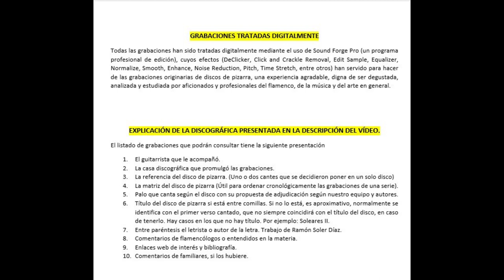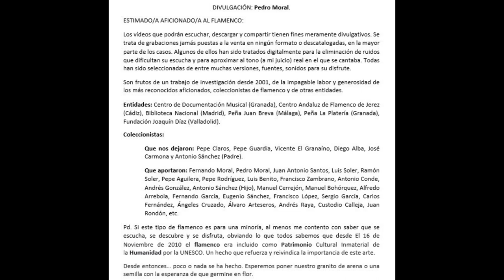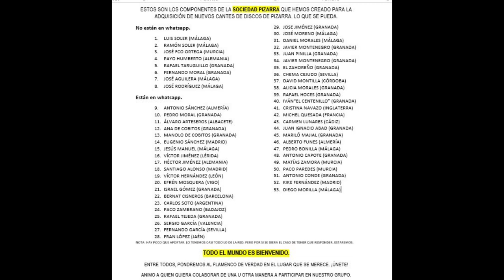(2 de 6) 100% LA NIÑA MEDINA AÑOS 1900 1910 2 CANTES. FALTAN 4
LA NIÑA MEDINA
Una lástima la condición de la grabación que nos ha llegado a nuestro poder, porque apenas se advierte el estilo y la letra.
No es flamenco como tal, pero merece un estudio esta desconocida cantaora.
Si alguien tiene algo que aportar, será bienvenido y rezará su nombre en estos vídeos.

COMENTARIO DE CRISTINA NAVAZO
Una verdadera lástima que no sepamos ni tengamos más de esta extraordinaria cantaora con voz de fluidez mercurial y nitidez de campana. Estos dos cantes nos traen ecos antiguos, el primero aflorando de esas aguas de manantial entre el folklore y lo que llamamos flamenco; el segundo, una forma ya más reconocible, pero con ese eco añejo y auténtico del acervo musical popular. Hermosísimos vestigios, tesoros dignos de preservar y divulgar.

LA NIÑA MEDINA

CON LA GUITARRA DE J. L. PETACA

ODEÓN
13.404             Bulerías I.M.Sevilla. NO LO TENEMOS.
13.405             Fandanguillo. NO LO TENEMOS.
13.406             Pregón de Málaga
13.407             Tanguillo
13.408             Tientos
13.409             Pregón de Málaga

44 LA NIÑA MEDINA AÑOS 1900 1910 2 CANTES

00:00 Pregón de Málaga
02:38 Tangos (con la letra del Piyayo) ‘Patio de las tres palmeras’